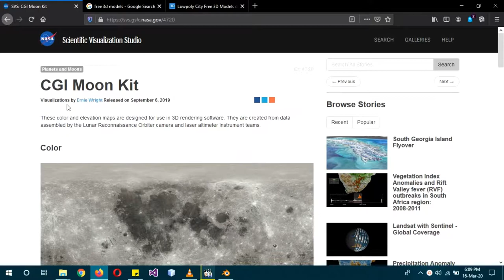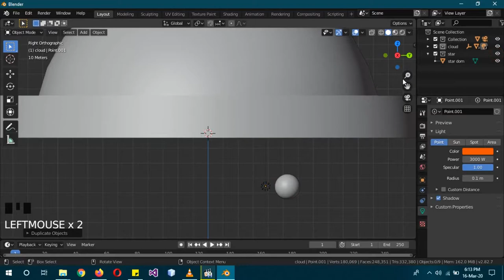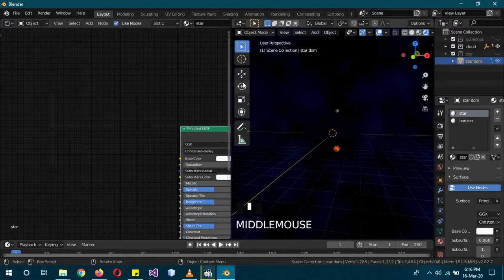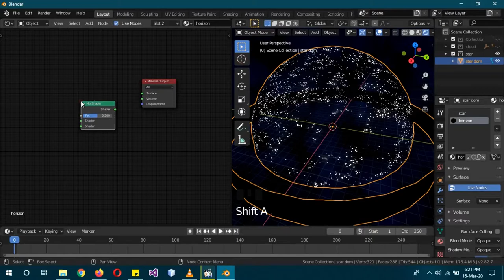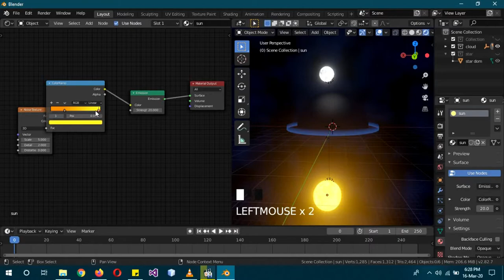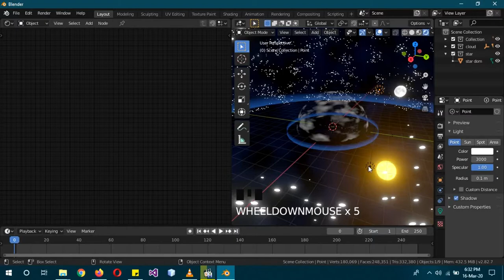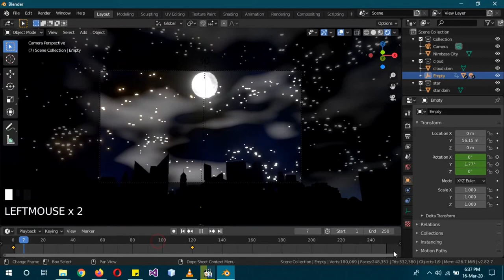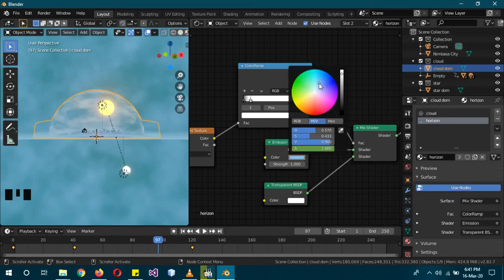Blender 2.82 npr Procedural Cloud and Star Shaders day/night animation tutorial in Urdu/Hindi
In this tutorial we will use blender 2.82 to create a day and night transition scene using key frames. You will also learn to make a procedural cloud shader material. You will learn to make a procedural stars shader material in eevee render engine. The procedural cloud shader material is animated. The procedural stars shader material is animated to make the sky more dynamic.

Procedural Cloud shader material: 16:57
Procedural Stars shader material: 08:11